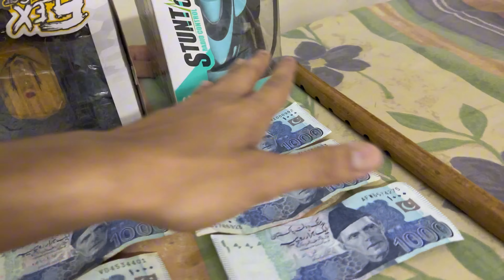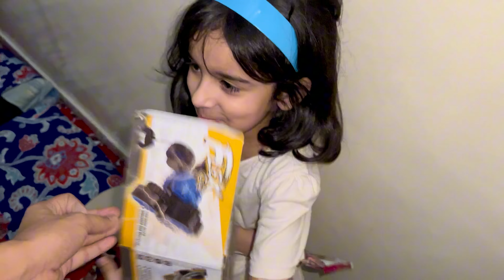Aaj Bottle Flip Challenge Kara Friends Ke Sath || Winner Ko Mile Bohot Sare Gifts Or Pese 😍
Aaj Bottle Flip Challenge Kara Friends Ke Sath !

In this vlog I did bottle flip challenge with my friends watch full vlog

Get ready for an adrenaline-packed adventure as we take on the Bottle Flip Challenge with a twist – it's all about friendship, fun, and flipping! Join us as we gather our squad for an unforgettable day of laughter, competition, and epic bottle flips. From jaw-dropping successes to side-splitting fails, this video is guaranteed to keep you on the edge of your seat. So grab your favorite beverage, sit back, and prepare to be entertained by our wild antics and contagious enthusiasm. 🎉🤣